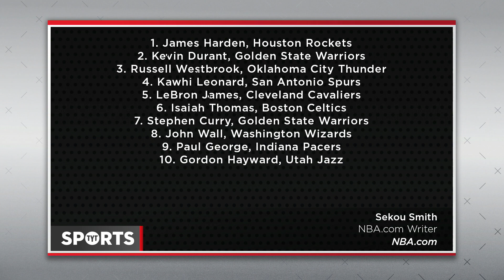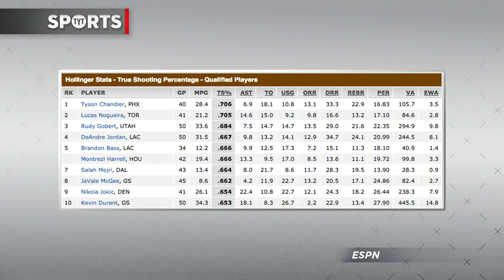Kevin Durant Could Win the MVP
For the record, I (Jason) still believe if Westbrook averages a triple-double, it is a no brainer. Kevin Durant is putting together one of his best shooting seasons, and his percentages from the field are better than that of his 2013-14 MVP campaign. Alongside Durant, Westbrook is still on triple-double watch, James Harden is climbing to the top pretty quickly and Kawhi Leonard are amongst some other strong candidates for the MVP. Jason Rubin discusses NBA.com and the MVP ladder.

How Good Is Kawhi Leonard’s Defense?